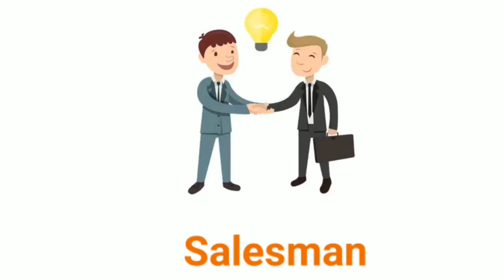Occupation Names /Learn profession and job in english with picture fornursery kids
Occupation names in english
occupations
occupation name
names of occupations
Occupation name in english
Profession name
Occupation names jobs
alif baa taa
Occupation Names /Learn profession and job in engl
list of jobs
kinds of jobs
jobs and occupations vocabulary
Occupation names for kids, occupation, occupations
Abc
Abcd
Alif se anar

abc song
abcd rhymes
alif bay pay
alif se anar aa se aam